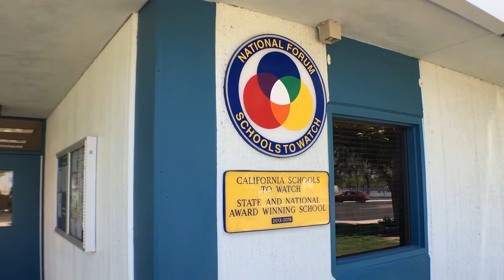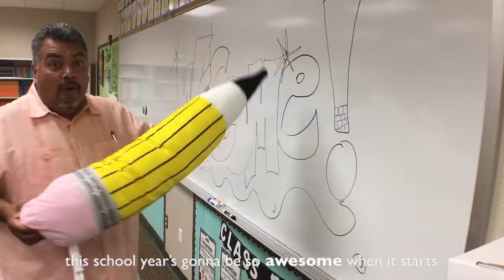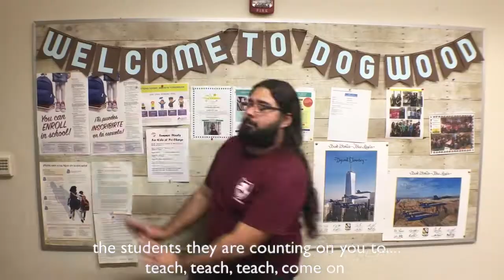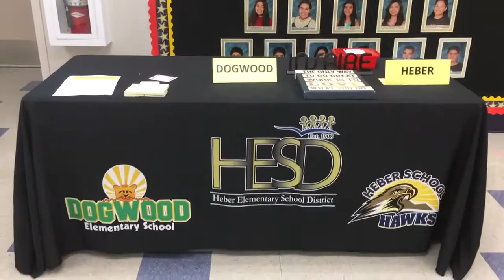Can't Stop Heber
A parody song written from Admin to Teachers!
Heber School 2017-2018 School Year!